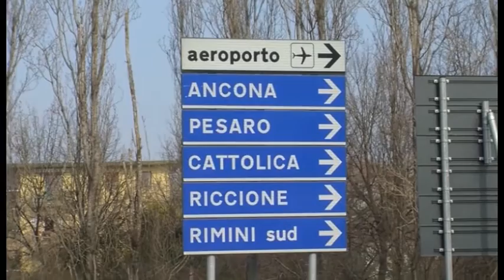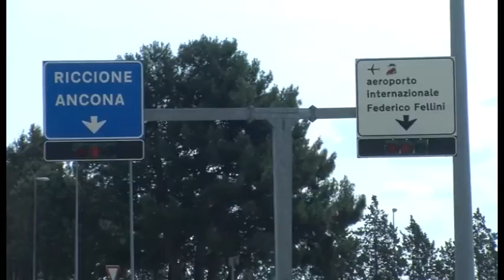RIMINI: Nuova viabilità Statale 16, ecco come cambierà - VIDEO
Missione zero semafori, ma non solo. Diverse le rotonde e anche quattro sottopassi. Nell’ambito del progetto di riqualificazione della città di Rimini è ambizioso il piano comunale volto a proporre diversi cambiamenti che riguardano soprattutto la Statale 16. Si tiene oggi, a Roma, la Conferenza di servizi per l’approvazione del progetto definitivo connesso all’ampliamento dell’A14. Si tratta di un intervento complesso a cui si aspira da tempo e i cui lavori dovrebbero partire il prossimo autunno, sempre che Autostrade per l’Italia licenzi il progetto esecutivo nel più breve tempo possibile. I cantieri dovrebbero durare circa sei mesi. Tra le opere da realizzare ci sono sicuramente le due rotatorie alquanto rilevanti sulla Strada Statale 16, all’altezza degli incroci con la consolare San Marino, la cosiddetta superstrada 72, e con via Coriano (strada provinciale 41). Non è tutto. I progetti prevedono anche la realizzazione di quattro sottopassi e di un percorso ciclopedonale. Il Comune, dal canto suo, propone un paio di cambiamenti: nello specifico due osservazioni al fine di migliorare il traffico su una delle arterie maggiormente utilizzate dagli automobilisti e potenziare la sicurezza e l’accessibilità per i cosiddetti utenti deboli, ossia ciclisti e pedoni. Con la prima considerazione si propone a società Autostrade di spostare il previsto sottopasso pedonale di via Pomposa in corrispondenza di via della Fiera, in modo tale da andare incontro alle richieste dei cittadini della Grotta Rossa di poter avere un passaggio ciclopedonale in sostituzione dell’attuale semaforo. In questo modo, sull’asse della Statale 16, si collocherebbero quattro sottopassi pedonali in corrispondenza delle altrettante intersezioni principali, eliminando tutti i semafori, con vantaggi in termini di fluidità del traffico e di sicurezza per tutti i cittadini riminesi.